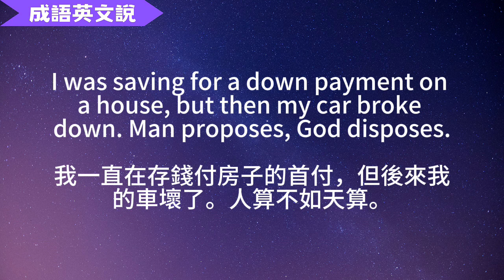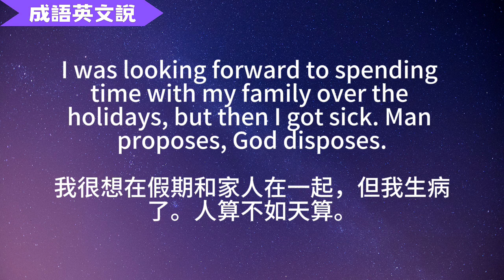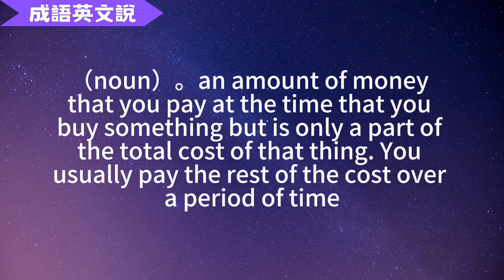【成語英文說】man proposes, God disposes 人算不如天算 | 10個例句 | 同義詞 | 中英字幕對照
「人算不如天算」的英文說法有很多，man proposes, God disposes是比較常見的，其他同義詞詳見影片。